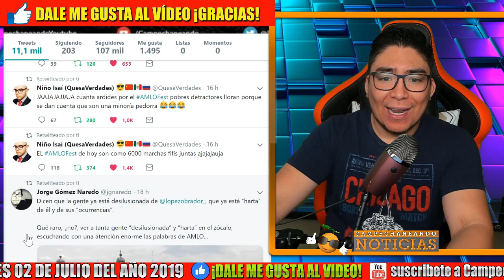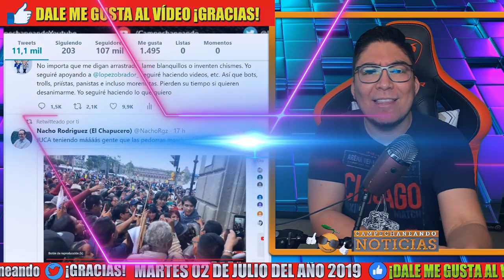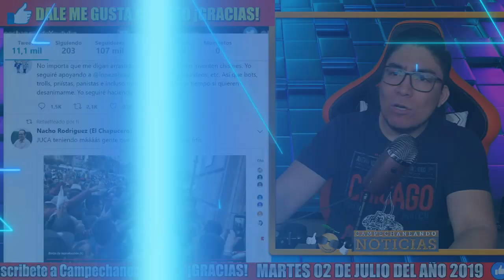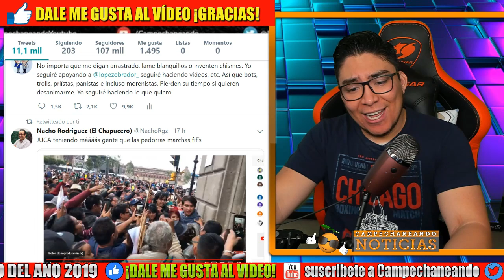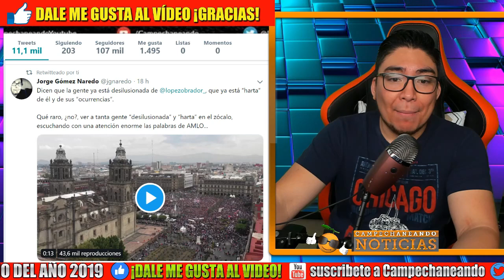AMLOFEST 2019 ¡MENSAJE A TRUMP! LÓPEZ OBRADOR SIN PELOS EN LA LENGUA